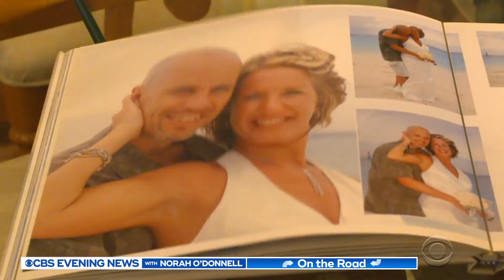Alzheimer's made him forget he was married. He proposed to his wife again.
Peter Marshall forgot his wife after he was diagnosed with early onset Alzheimer's disease. Then he began courting her. Steve Hartman shares their love story in this edition of On the Road.